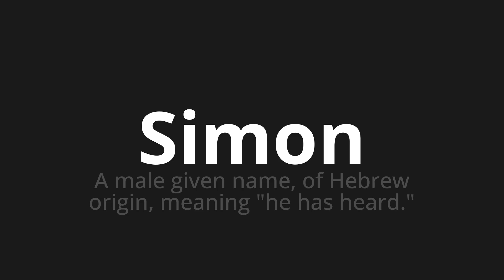How to pronounce Simon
Master the Pronunciation of 'Simon Which Means Simon' - which means : A Male Given Name, of Hebrew Origin, Meaning "He Has Heard." 📝 with @PizzaPronunciation 🎓🗣️ - [Your Guide to Italian]

Learn to pronounce 'Simon' perfectly in Italian with our easy and engaging tutorial by @PizzaPronunciation! 📖📽️ In this comprehensive video, we provide you with native speaker examples 🗣️👂 and phonetic breakdowns 🎵 to ensure you get the pronunciation just right.

How to say Simon in Italian